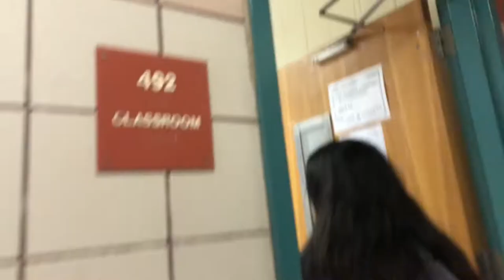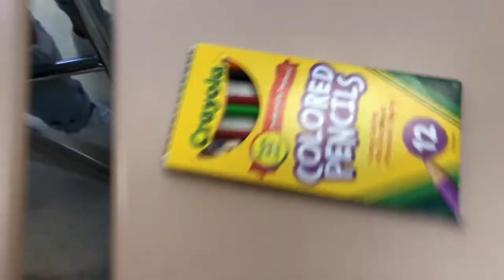First Day of High School Junior Year Vlog (kill me)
I hate life end my suffering